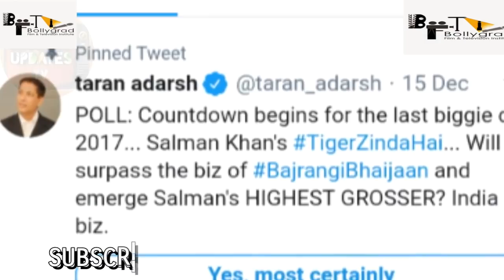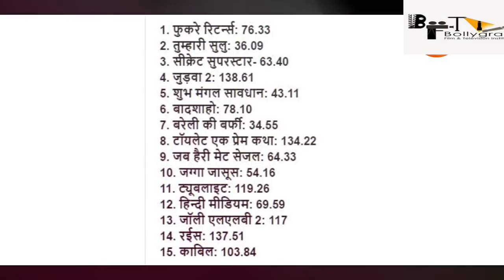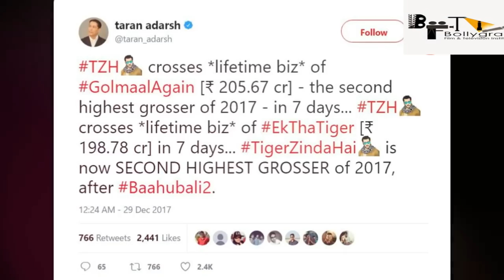Tiger Zinda Hai | Worldwide Box Office Collectionis | 21 Interesting FactsSalman Khan | Katrina Kaif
Tiger Zinda Hai | Worldwide Box Office Collectionis | Salman Khan | Katrina Kaif
Releasing on 22nd December 2017

🎬 Movie Credits:
Starring: Salman Khan and Katrina Kaif
Directed by: Ali Abbas Zafar
Produced by: Aditya Chopra
Release Date: 22 December 2017

Salman Khan & Katrina Kaif are here to sway with SWAG! Watch them groove in the song SwagSeSwagat from the film ‘Tiger Zinda Hai’.

Song: Swag Se Swagat
Singers: Vishal Dadlani, Neha Bhasin
Lyrics: Irshad Kamil
Tiger Theme: Julius Packiam
Choreography: Vaibhavi Merchant

🎬 Movie Credits:
Category
Music
Licence
Standard YouTube Licence
Category
Music
Licence
Standard YouTube Licence
Category
Music
Licence
Standard YouTube Licence
SHOW LESS Archives